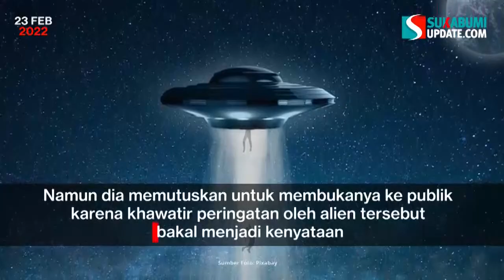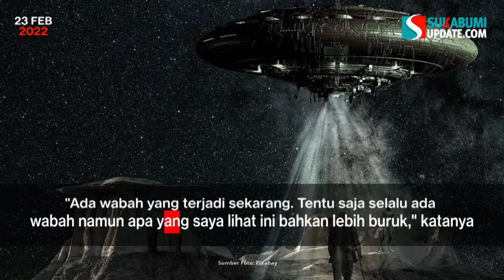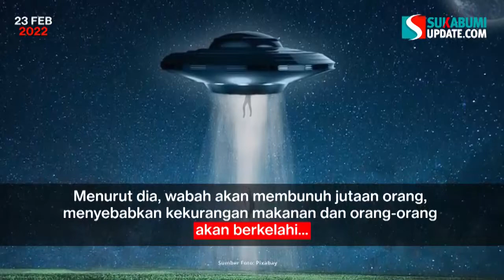Pria Ini Mengaku Pernah Diculik Alien, Diingatkan Soal Corona dan Perang Dunia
SUKABUMIUPDATE.com -  Seorang pria bernama Calvin Parker, 68 tahun, mengaku pernah diculik oleh alien sekitar 50 tahun lalu. Dia mengklaim telah diperingatkan oleh alien tentang pandemi Covid-19 dan perang dunia III.

Parker mengatakan peringatan itu hanya disimpannya sendiri selama 50 tahun. Namun dia memutuskan untuk membukanya ke publik karena khawatir peringatan oleh alien tersebut bakal menjadi kenyataan.

Sumber: TEMPO
Video Editor: Bahasaehan